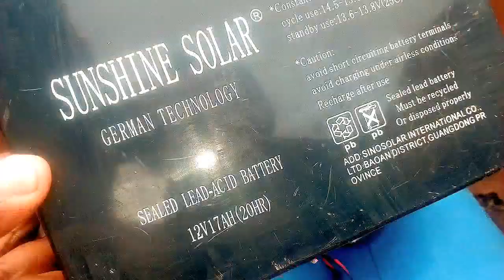AMAZING 200 watt POWER AMPLIFIER MAKING || audio amplifier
This is one of the simple high power & efficient amplifier you can make it at home.
Musician:          BatchBug
URL soundcloud. com/batchbug/License commons. org/license/by/3.0/